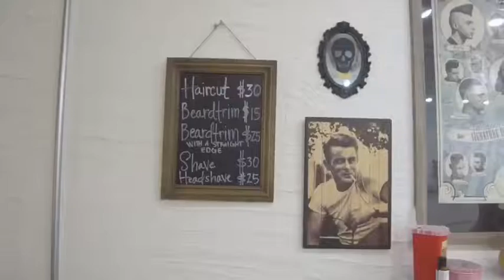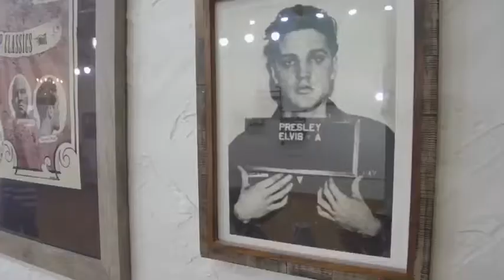The Barber’s Wife. Mens barbershop in Bismarck, ND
Barbershop. Taper faded haircut